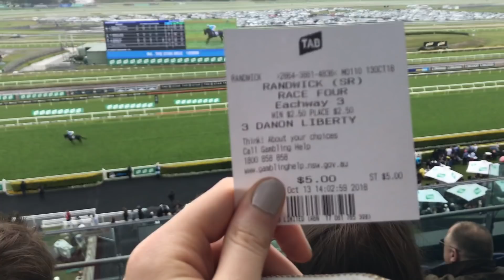Study Abroad Australia: Finals Week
I still have three weeks left in Sydney to have plenty adventure and hang out without having to go to class since this week was finals week!
-Carrie

Welcome to THE PEN PAL PROJECT twinsmeetworld ! We are loving showing you our entire experience this semester as we spend 4 months apart for the first time ever. Come along with us as I, Carrie, study abroad in Sydney Australia and Ginny has an amazing internship in New York City.

We are twins from Rhode Island who currently reside in New York City. A film major and a marketing major, we are taking the city, working hard, getting internships, adventuring, and documenting it all on Instagram. Follow our lives below.